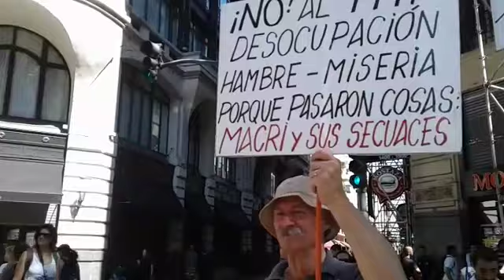Movilización contra el presupuesto del FMI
Manifestantes protestan contra el acuerdo con el FMI y la llegada de Lagarde. Organizaciones sociales, sindicalistas y políticos de la oposición protestan contra el acuerdo entre el Gobierno y el Fondo Monetario Internacional.